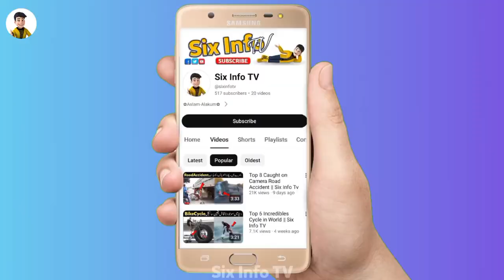It Is Impossible To See These Animals | Part-03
Hello Viewers 🙋‍♂️

In This Video I'm showing top 6 invisible animals in world

Animal is best in hiding | Clear fish exist Invisible fish | Octopus turn invisible | Animal is invisible | Animals love hiding | Transparent fish | Transparent fish called Transparent animal | Darkest fish in the world

Video Summary:-
00:00 Starting
00:18 Leaf Tailed Gecko
00:52 Pink Winged Stick
01:26 Golden Bug
02:00 Mossy Forg
02:30 Great Potoo
03:08 Willow Ptarmigan
03:36 Outray
03:53 End

most Invisible animals in the world urdu
most Secret animals in the world urdu
most unusual animals urdu
unbelievable animals urdu
hidden animals skills urdu
moat rare animals in Pakistan
Invisible animals that is hard to see urdu
unreal animals urdu
Invisible Animals In The World
Invisible Animals
top 10
Invisible Fish
Transparent fish
Animal is best in hiding
most invisible animals in the world
hidden animals skills
invisible animals that is hard to see
invisible animals
Most Invisible Animals